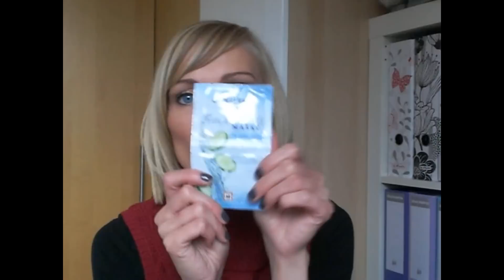[VLOG] zum YouTuber Treffen am 23.10.2010 in Frankfurt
ES WAR SO SCHÖN, EUCH ALLE KENNENZULERNEN ! :)

Dabei waren: (wenn ich jemanden vergessen hab, bitte melden!)